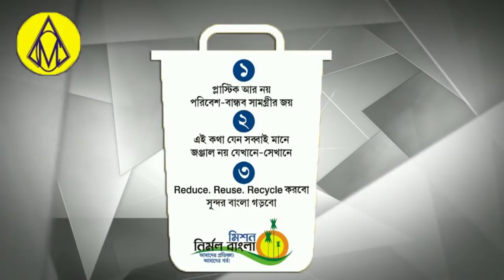Krishnendu Mukherjee, Asansol North's Bjp candidate का नामांकन निकला सही। क्या अब भी हैं खतरे में ?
AIMIM के अध्यक्ष असदुद्दीन ओवैशी अपनी पार्टी के आसनसोल उत्तर विधानसभा सीट के प्रत्याशी दानिश अजीज के प्रचार के उद्देश से शुक्रवार को आसनसोल आ रहे हैं। वे यहां एक सभा को संबोधित करेंगे। लेकिन बीजेपी ने ओवैशी की सभा को ज्यादा महत्व नहीं दिया है।